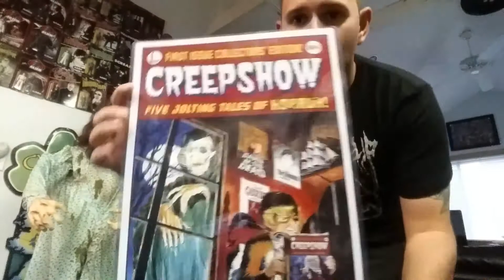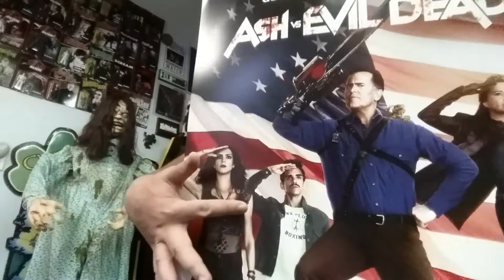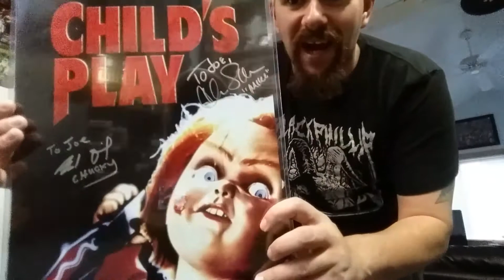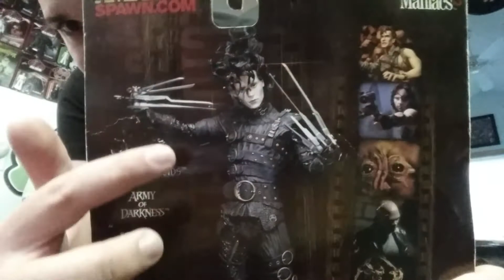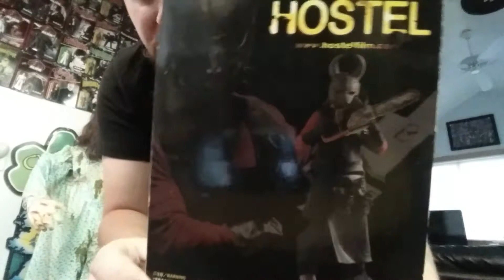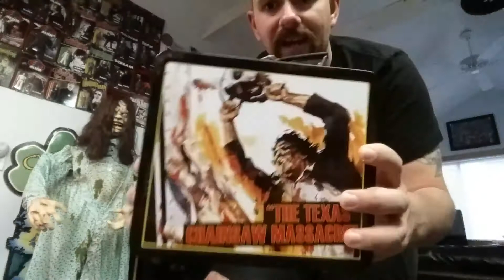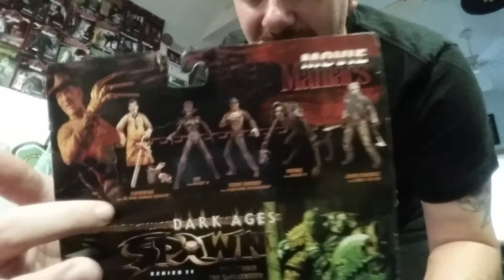Haul from Rock And Shock Horror Convention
Went to rock and shock in Worcester and picked up some cool stuff

I'm also on snapchat : batman8789

I've also started up a podcast with some horror friends